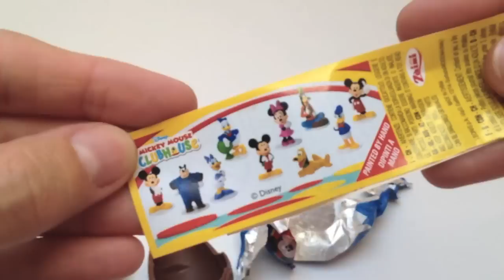Surprise Eggs Mickey Mouse and Angry Birds Surprise Eggs